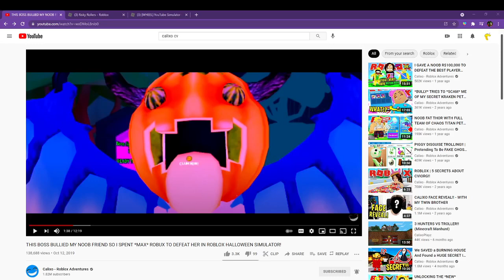why the face tho XD